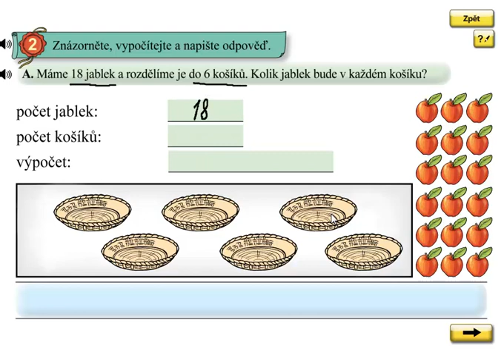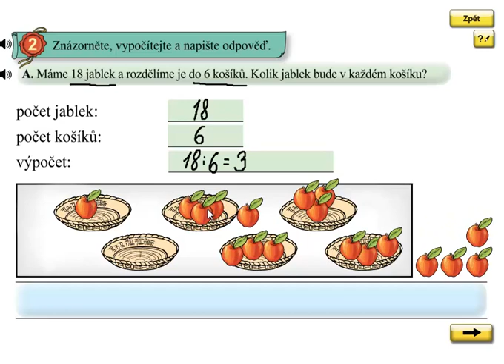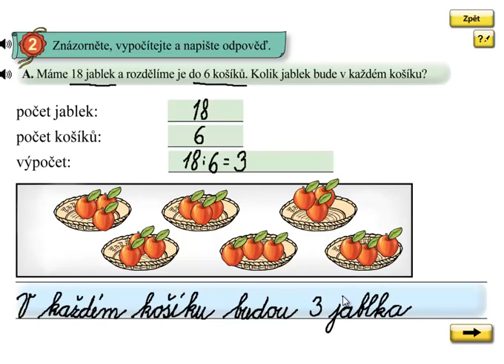Dělení 6; Matýskova matematika 6.díl, strana 45, cvičení 2A